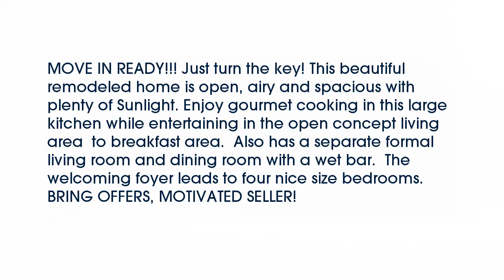Real estate for sale in Highland Village Texas - MLS# 13767639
2433  Shetland Drive
Highland Village Texas 75077
MLS# 13767639

2433  Shetland Drive
MLS# 13767639

MOVE IN READY!!! Just turn the key! This beautiful remodeled home is open airy and spacious with plenty of Sunlight. Enjoy gourmet cooking in this large kitchen while entertaining in the open concept living area  to breakfast area.  Also has a separate formal living room and dining room with a wet bar.  The welcoming foyer leads to four nice size bedrooms. BRING OFFERS MOTIVATED SELLER!